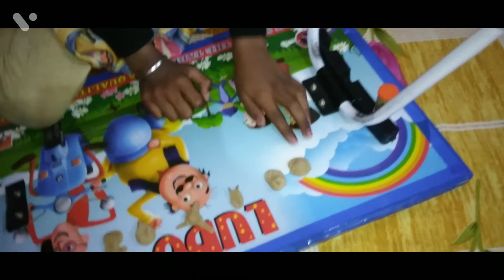আজ কে এল বাড়িতে !! আর কী কী খেলাম!!🍗🍗